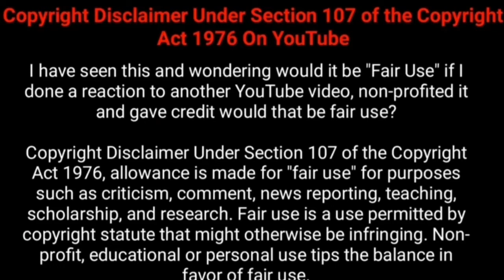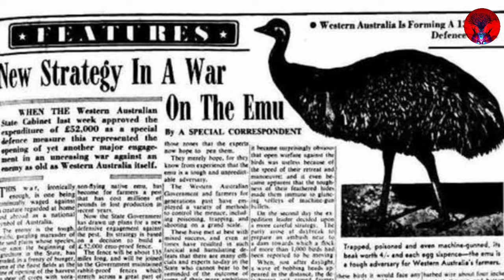ஈமு கோழியும் ஒரு பெரிய ஆர்மியும் |The Greate Emu War |Amazing Planet Tamil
Hi Friends,

In this vedio we explaine Beautiful top 5 iseland Animals.

Thanking You...